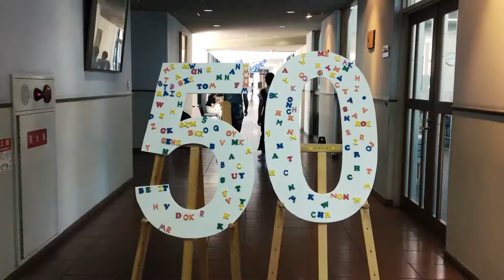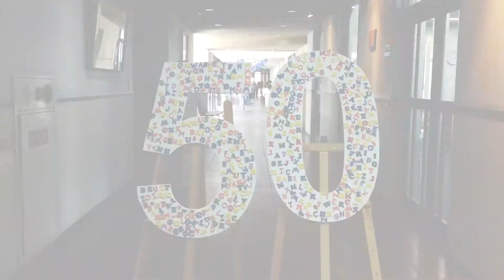大阪女学院短期大学開学50周年『50Time lapse 』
2018年大阪女学院短期大学は50周年を迎えました。